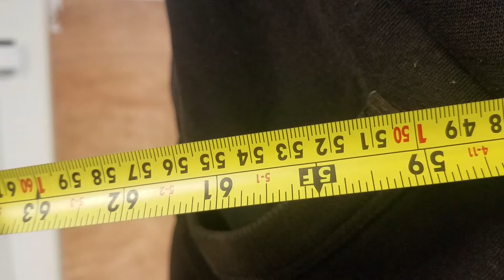How much does sound dissipate in plywood over distance as measured by a contact mic?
I put a contact mic on a sheet of 22mm plywood. I tapped on the plywood with a pencil eraser first right next to the mic, and then at the far corner 1.5 meters (5 feet) away. The peak amplitude was about 12 dB lower in the latter case as opposed to the former.